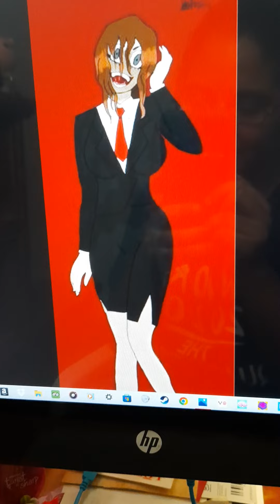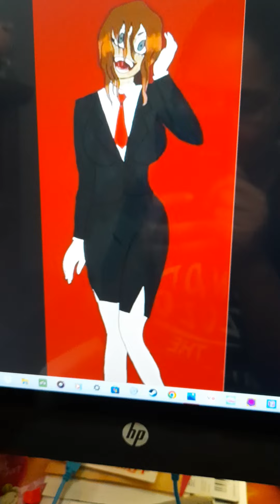Female Calypso Gives a loving thank you to @seriouspipes as Calypso from Twisted Metal 2😄😄😄👍👍👍❤❤❤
"Dear @seriouspipes Thank you for voicing as Calypso From Twisted Metal 2 In the Motion Comic Videos that you just appeared in,and I hope you keep on playing and voice acting as one of my favorite Video Game Villains and one of my favorite Twisted Metal Characters of all time!^^" -Your Biggest Twisted Metal Calypso Fan @femalecalypso2517 ((P.S:"I hope you and your loving family are living a great,happy,healthy,and wonderful life with your wife and your children!^^"😉😉😉🥰🥰🥰🥰🥰🥰🥰🥰🥰🥰🥰🤗🤗🤗🤗🤗🤗🤗🤗🥰🥰🥰❤❤❤❤❤❤❤❤❤❤❤❤❤))